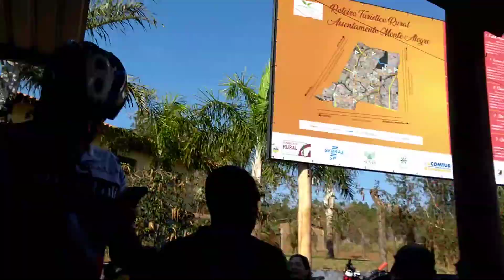PedalAraraquara Padaria 19082018 VD4